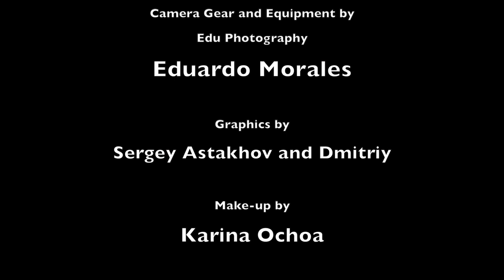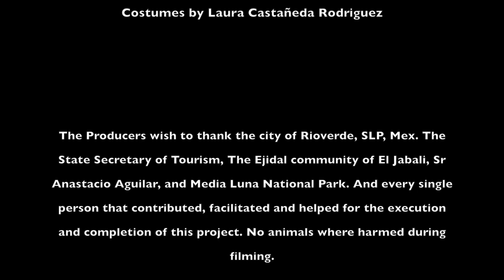la mujer del lake